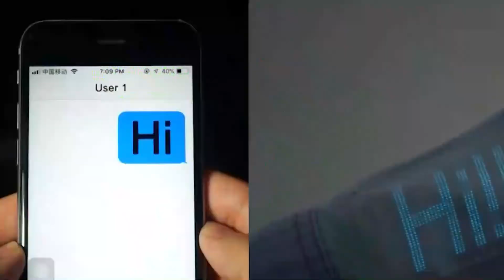This Fabric Works Like a Smartphone Screen | Future Technology & Science News 30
TRANSCRIPT

Scientists at Fudan University in Shanghai developed a fabric that works like a display and has applications in communications, navigation, healthcare, and safety. It could also completely revolutionize and disrupt the fashion industry.

Powered by solar energy, it combines conductive and luminescent fibers with cotton. The display is achieved at touch points of the conductive and luminescent fibers.

Having survived 1,000 cycles of bending, stretching and pressing, the cloth is flexible, breathable, and durable.

With the addition of more applications, it’s expected to shape the next generation of electronic communication tools. For instance, the brush of a sleeve could display a map with directions. The researchers even envision the fabric being able to convert brain waves into signals and display them on the clothes.

The development has huge implications for the fashion industry as well.

Instead of ordering new clothes, we might be downloading designs in the future, thus allowing our existing clothes to change appearance instantly.

Or, we could create our own designs either from scratch or from a template library.

Essentially, there will be no end to our ability to express ourselves through fashion, without needing to buy a new set of clothes each time.

What do you think of this invention? What applications and implications do you envisage?

ABOUT